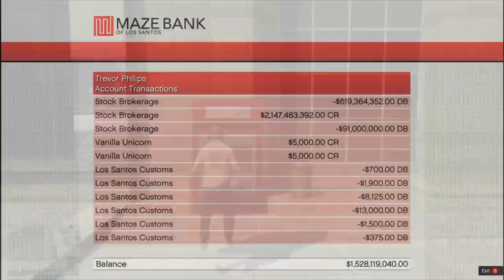What Is Behind An ATM In GTA 5?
Ever ask yourself "what is behind an ATM in GTA 5?" Today i show you what is behind an ATM in GTA 5 & GTA 5 Online. Is it money? Gold or nothing? Today we find out what it is!

An ATM in GTA 5 gives you money and stores it for you in GTA online or story mode. In this video we see what is behind these atm's to see if its gta 5 money or something else or will it glitch money in gta 5 or hack it into the game?

It really helps our channel. This video was created based on recommendation in the subscriber comments for this how to make money & rp fast in gta 5 online! If you want to see other gta 5 money & rank up videos, please let me know! Thanks!
Watch my Latest GTA 5 Money glitches below!

How to Get $11,000,000,000 In GTA 5 Online 1.41/1.27? (GTA 5 Money)